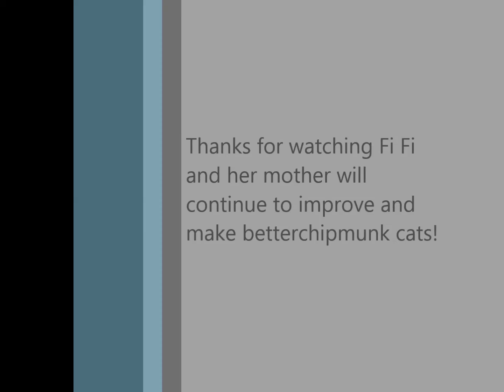Chipmunk cats episode 1 fifi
Gonna do some sort of funny little cat shows ^_^